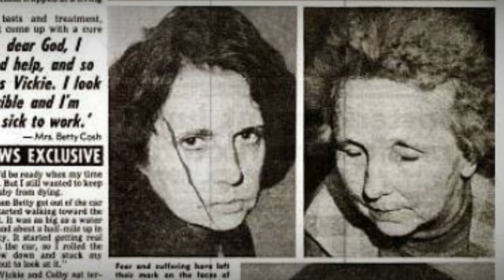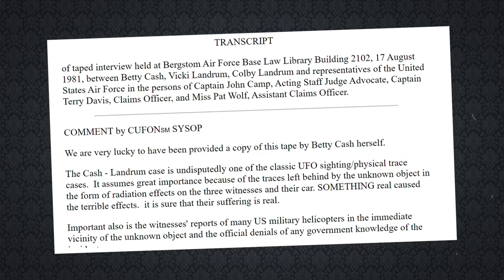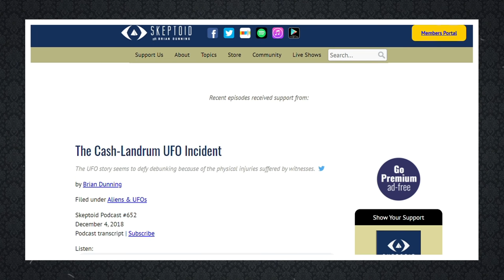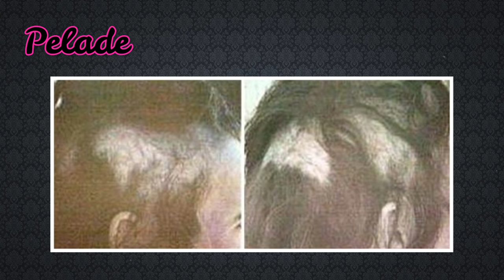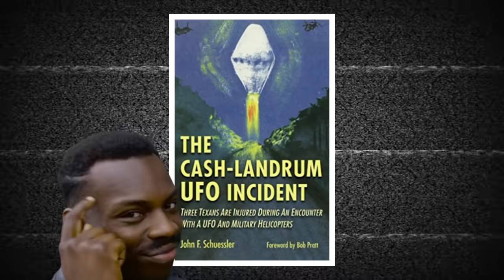Un OVNI a-t-il vraiment RENDU MALADE Betty Cash ? - PHGI - Affaire Cash-Landrum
🖤 Hello 🖤

Dans ce nouvel épisode des petites histoires glauques et insolites, je vous parle de la mystérieuse affaire Cash-Landrum.
Un ovni peut-il vous rendre malade ?

Je vous avoue que je préférais ne pas trop parler de rayonnement ionisant plutôt que de dire n'importe quoi... Du coup, si vous voulez en savoir plus, je vous balance quelques articles ici !

- WRIGHT, William J. "THE TERRIFYING TRUE STORY OF THE CASH-LANDRUM UFO INCIDENT",
- SHEAFFER, Robert, "Between a Beer Joint and a Highway Warning Sign: